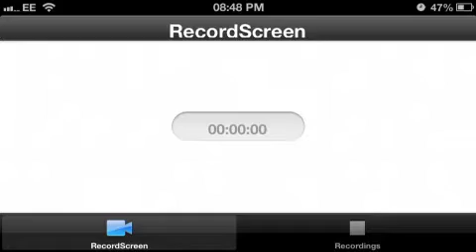Leps World 2 | Level 1.4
Welcome everyone to my leps world 2 play through I hope everybody enjoys this and helps you all out!